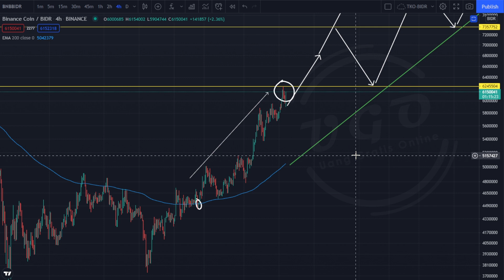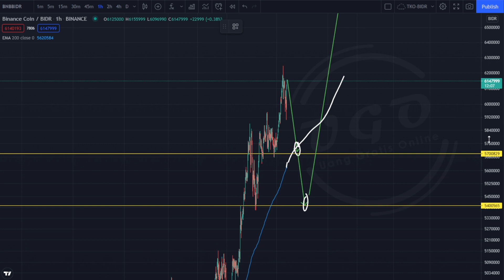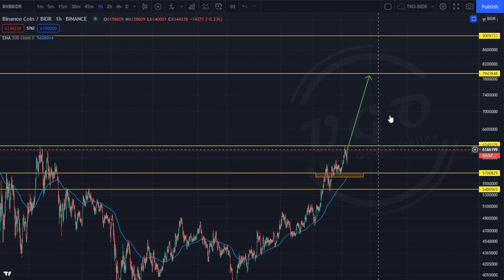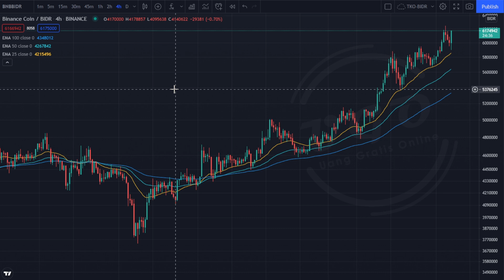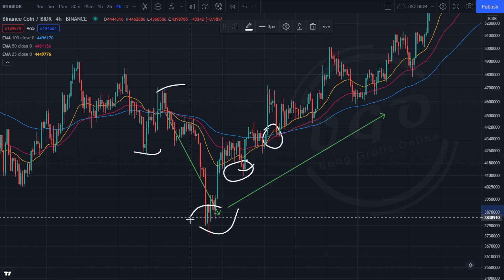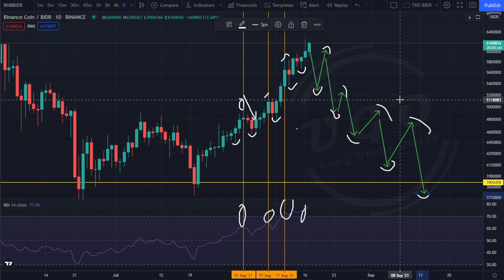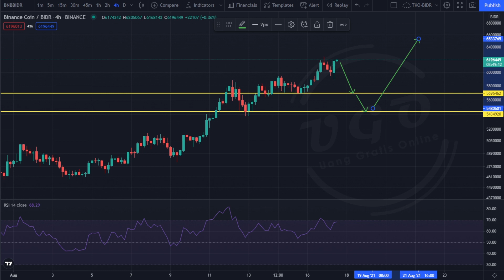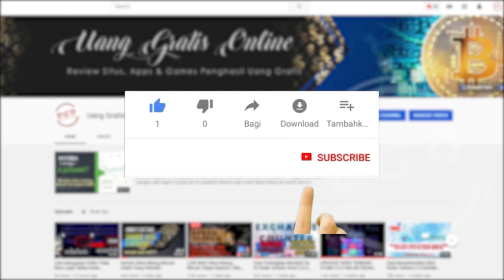🔔 BNB PRICE PREDICTION 2021!!!🔔 Potensi Profit 77% Jika Kalian Beli di Harga Ini | BNB akan naik? 📈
JUDUL VIDEO : 🔔 BNB PRICE PREDICTION 2021!!!🔔 Potensi Profit 77% Jika Kalian Beli di Harga Ini | BNB akan naik?

Pada video kali ini akan saya akan berikan informasi mengenai prediksi BNB hari ini, bagaimana pergerakannya kedepan apakah akan BNB akan naik dan menyentuh ATH BNB terbaru? atau akan ada koreksi lagi di titik tertentu? Dan jika kalian nanti membeli BNB di harga sesuai arahan di dalam video potensi profit yang akan kalian dapatkan mencapai 77%.

Di dalam video ini saya mendapatkan 5 indikasi dalam analisa teknikal BNB yang mungkin terjadi yang menyebabkan adanya reversal, sehingga kalian yang masih HOLD BNB saat ini dan yang akan membeli BNB wajib tau informasi ini sebelum kalian menyesal!